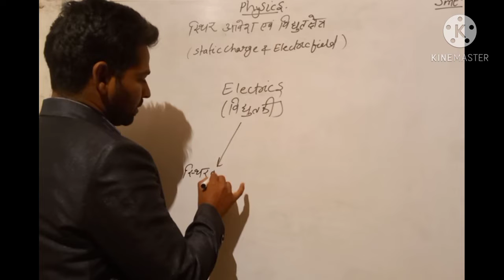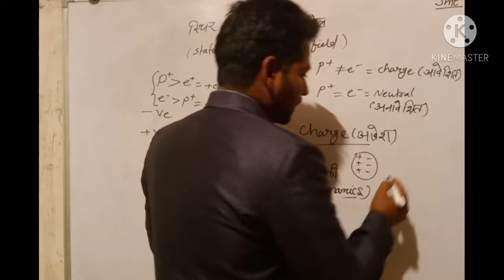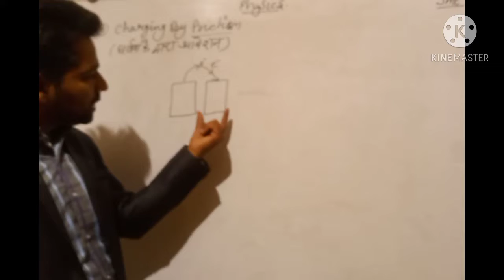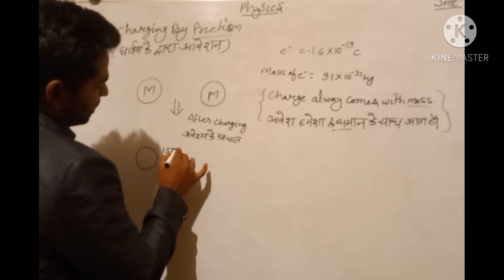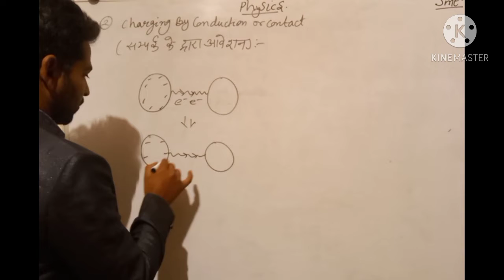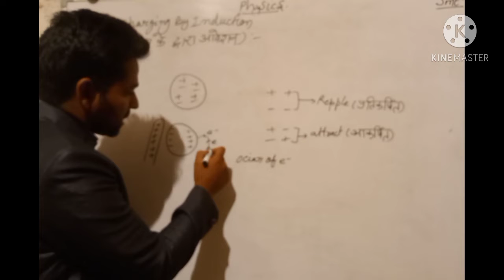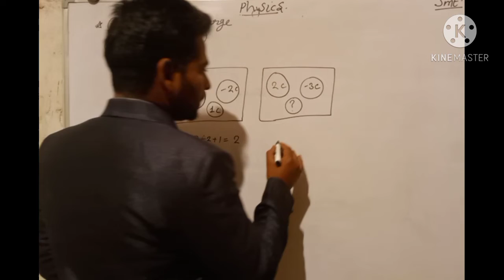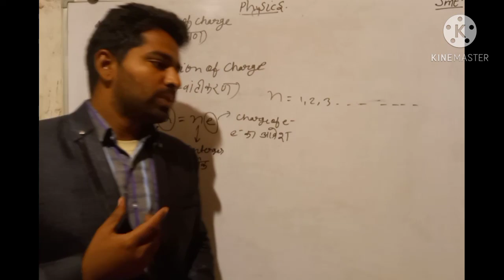electric charge & electric field (vidhyut aavesh & vidhyut kshetra)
12 physics
electric charge & electric field
( vidhyut aavesh & vidhyut kshetra)